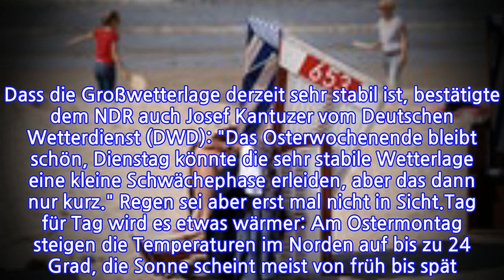Über 20 Grad: Der Norden tankt Sonne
INFORMATION
• Source: ndr